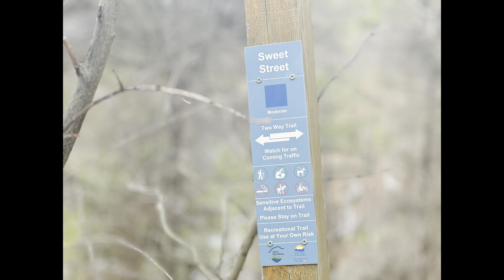Sweet Street Trail ( Rose Valley )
Took the boys to Rose Valley and we did the Sweet Street Trail.  The boys enjoyed cooling off in the lake too.